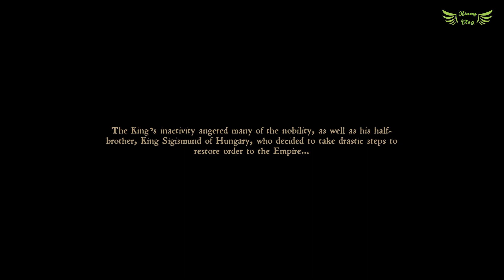Kingdom Come Deliverance All Cutscenes Part 1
video ini asyik? seru? aneh? gak jelas? bermanfaat? silahkan LIKE / DISLIKE.